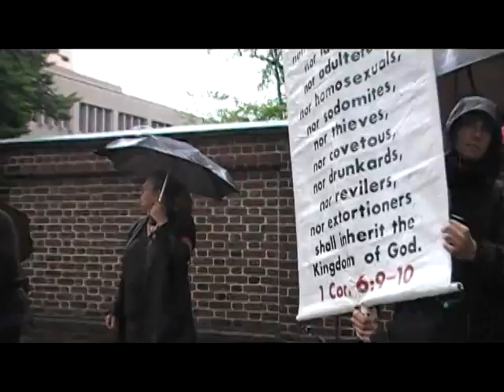Police getting rough in Philly with the street preachers Preaching at Equality Forum 09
Police getting rough in Philly with the street preachers